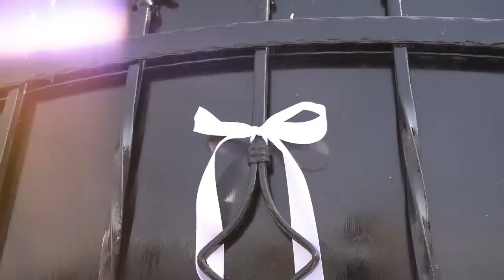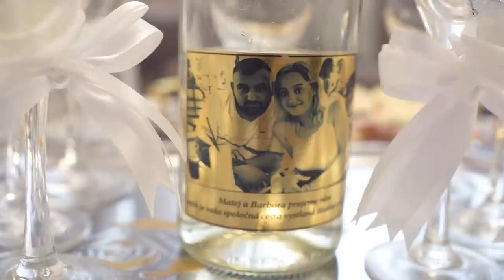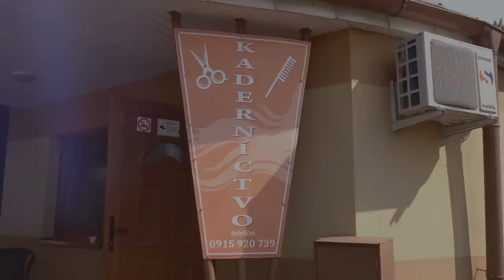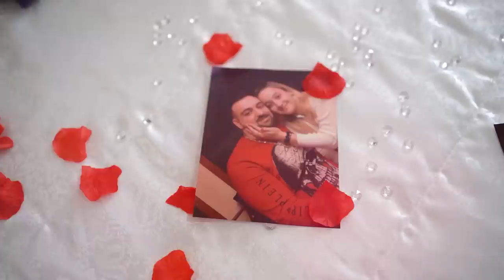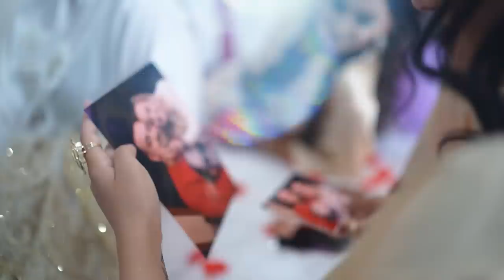1. časť Svadba Matej & Barbora {Diny Kosice - Gipsy Daniel}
Svadba Mateja a Barbory

30. Jul 2022 {Zemplinska siroka/Strazske}
vyrobilo: TANCOS BROS PICTURES
kontakt FB: Pavol Tancos / Michal Tancos